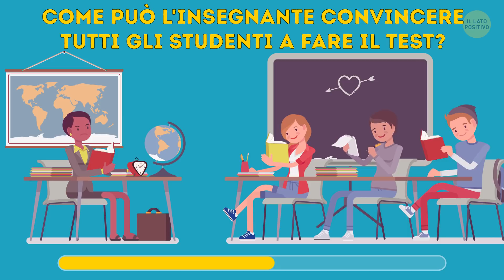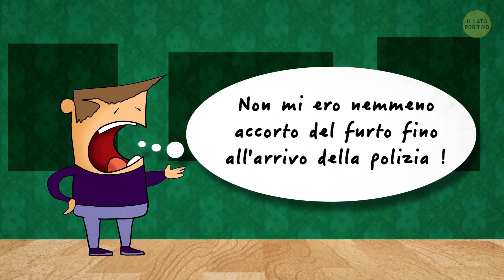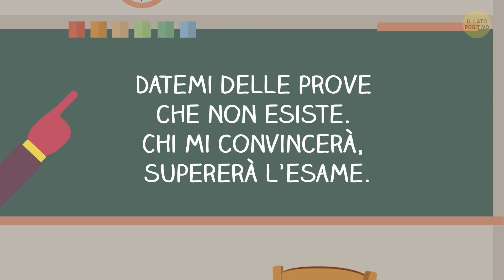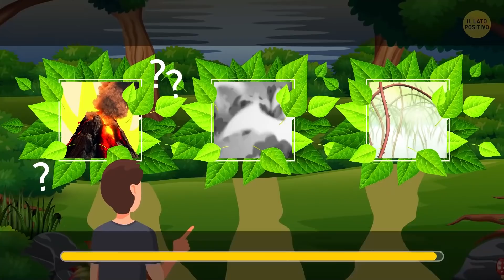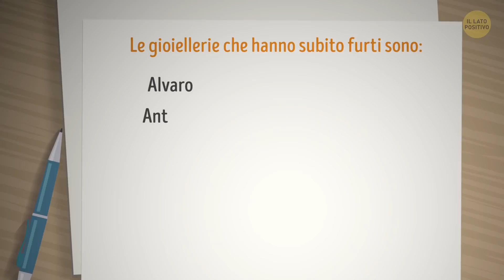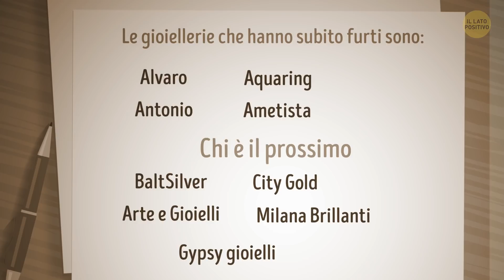Indovinelli Insoliti e Ingannevoli per Adolescenti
Tutti amiamo i gialli: ci piace sia guardarli che leggerli. E le avventure di Sherlock Holmes sono un classico. Ci piace indovinare chi è il colpevole, quale mossa farà, chi sarà la sua prossima vittima e quali prove abbiamo a nostro favore. E quando eravamo piccoli, molti di noi sognavano di diventare dei poliziotti, non è così?

Gli indovinelli sono un nuovo modo per stimolare la nostra mente e i migliori sono quelli di tipo investigativo. Gli esseri umani sono curiosi e adorano ogni tipo di puzzle: sia Sudoku che il cubo di Rubik. Il cervello ha bisogno di allenarsi e di avere continui stimoli. Proprio come il corpo! Senza esercizio diventiamo pigri e perdiamo la nostra perspicacità.